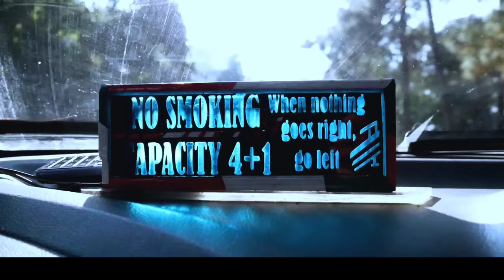Ther ka (NO SMOKING) ia ublom Duh syndon bad samla Duh bad Pisa 300spah ba bitar ki paitbah ia ublom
Kane ka WhatsApp group kan ai shibun ki Jing myntoi khamtam iaki khun samla kiba ki bym don kam don jam haka jylli mynta ki por lada phi kwah ban join haka kam ak film ne comedy ne rwai ne shad kat kiba kwah ngi pdiang kylluid iakiba don ka sap sa click iakne ka links hapoh mo khublei shibun

kailas Lyngdoh nonglait..

"KO MEI JONG NGA" ka phlim khasi ban sa mih shen, haka dur ka comedy-drama bad ka jingsngewsih. Kaba lah directed da i bah Larry Suchiang bad ka khana na i P. Pariong. Kane ka phlim lah produced da i bah Larry Suchiang naka iing pynmih phlim khasi ka Suc,hiang Arts Entertainment.